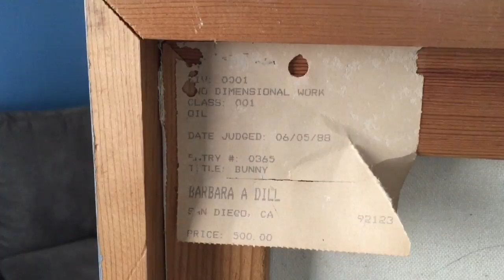HOW TO - TURN PRICELESS PAINTING in to a KITE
This video is about How to turn priceless a painting in to a kite.  If you happen to have a priceless work of art that you're tired of looking at, and just want to play with it!  Turn that painting in to a KITE!!  Here's how!

It really helps out my channel, and helps me afford to keep making videos like this!  Cheers!